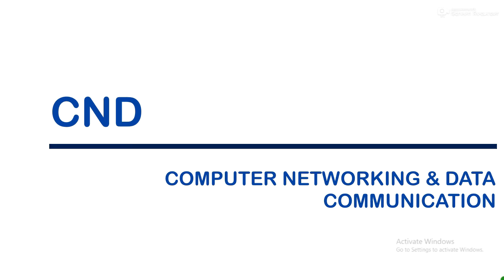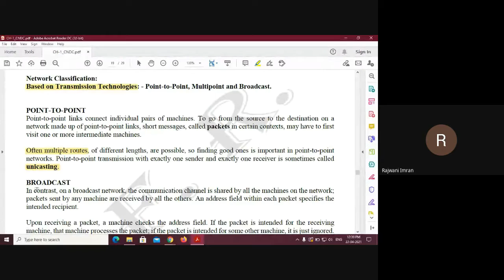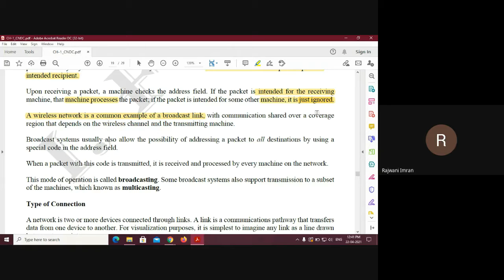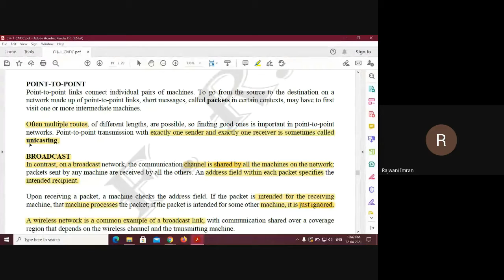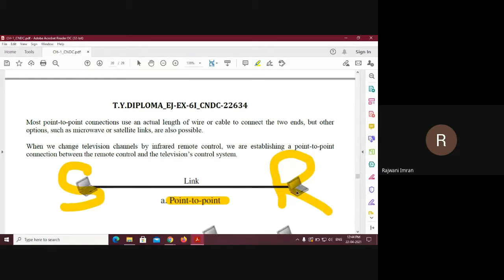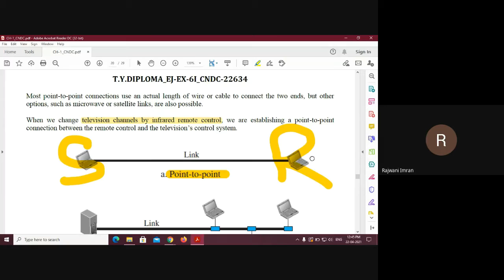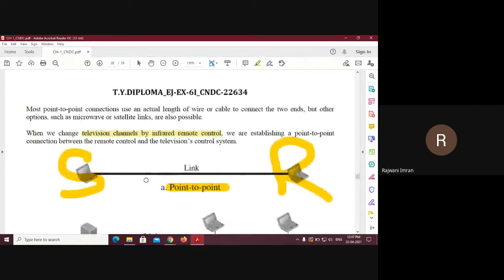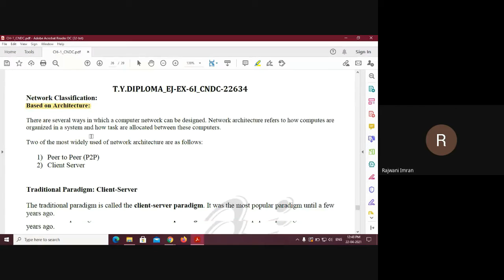Network Classification:Based on Transmission Technologies - C1 - 11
POINT-TO-POINT

Point-to-point links connect individual pairs of machines.

BROADCAST
In contrast, on a broadcast network, the communication channel is shared by all the machines on the network